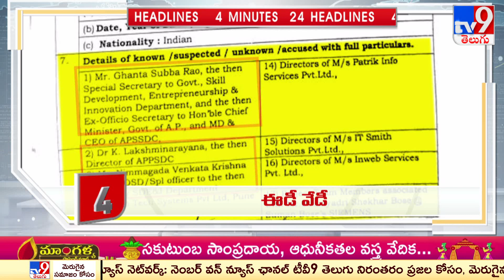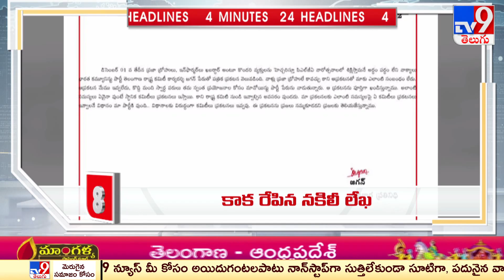4 Minutes 24 Headlines | 9 AM | 05 -12 -2022 | TV9